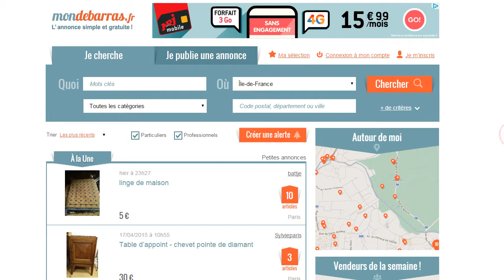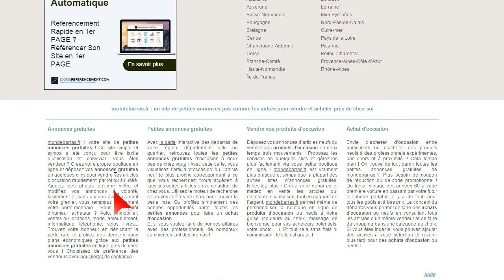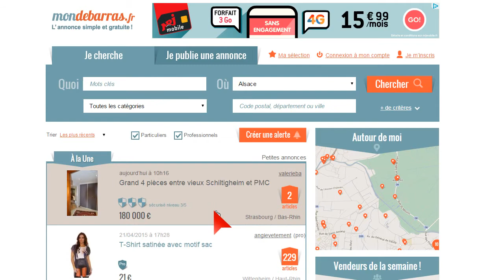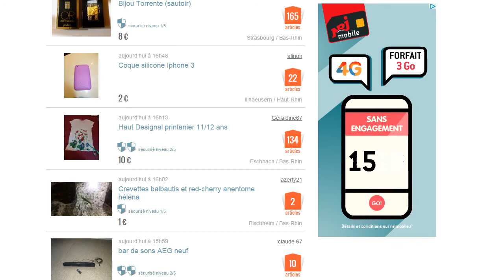Avis utilisateur - mondebarras.fr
Petites annonces gratuites mon débarras.com avis positif.

Avis en screencast de services et produits. Nous vivons l'expérience pour vous et Facilitons votre décision.